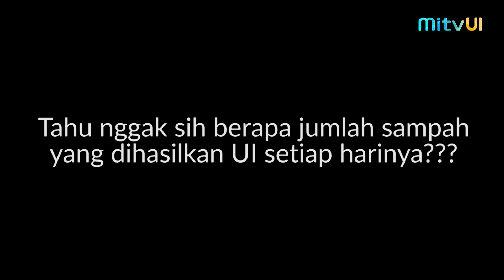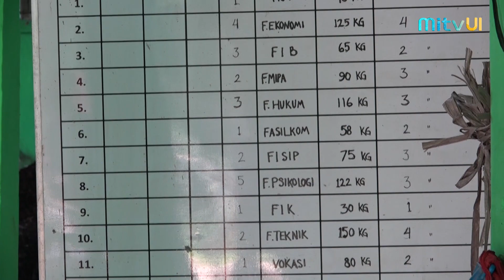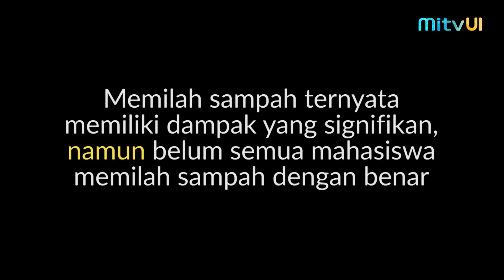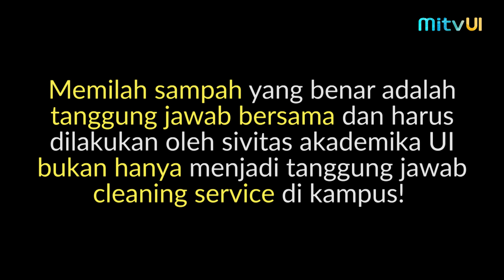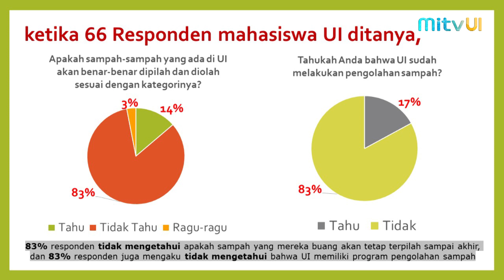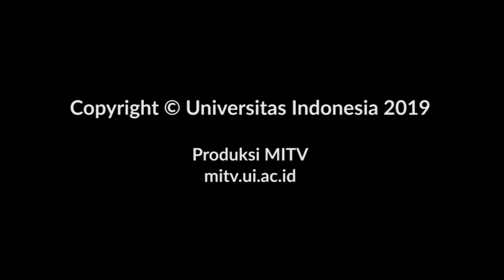GENERATION: Ayo, Mulai Pilah Sampah Sesuai Jenisnya!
Sobat MITV UI kalian tau nggak sih jumlah sampah yang kita hasilkan di kampus bisa mencapai dua truk kontainer per hari, loh! Banyak banget, kan?
Belum lagi sampah-sampah itu ternyata belum dipilah sesuai jenisnya!
Jangan sampai lingkungan kampus kita jadi kotor karena sampah-sampah ini, Sobat MITV.

Yuk, saksikan video Generation MITV yang satu ini agar kalian tau bagaimana cara memilah sampah yang baik dan benar!